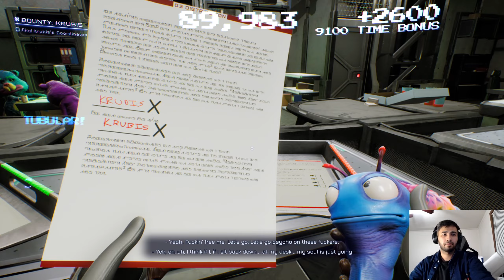HIGH ON LIFE / HUNTER DIFFICULTY / I CAN,T BELIEVE WORK FOLLOWED ME HERE ! / PART 5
hello, i hope yall doing well, if you came here  just to hang out then im calling chris hansen ! if you here to watch high octane gameplay then i feelllllll !